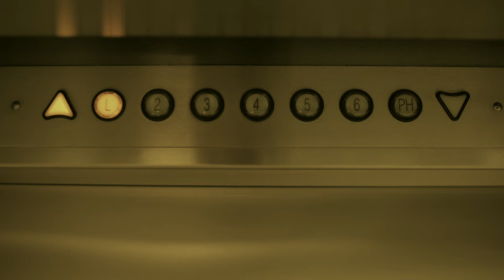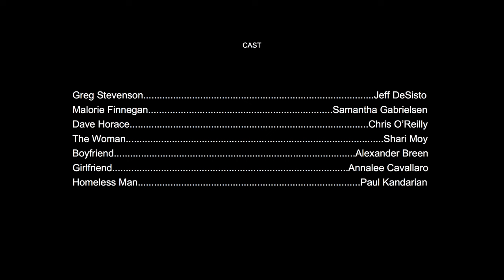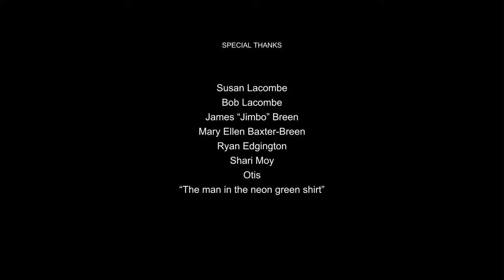REGARDS FROM THE EXTEMPORARY [HD]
In a random act of alturism, a college student takes in a homeless woman much to the frustration of his uncouth girlfriend.

Cast:
Jeff DeSisto
Samantha Gabrielsen
Chris O'Reilly
with Shari Moy
and Paul Kandarian

Written & Directed by:
Matthew R. Lacombe

Produced by:
Matthew R. Lacombe
Michael Lacombe